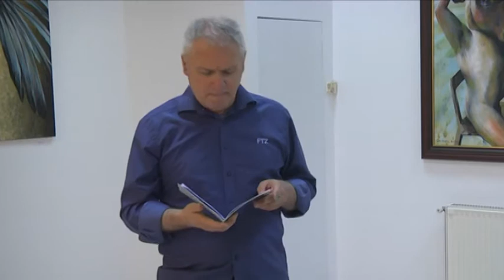03 06 2022 otvaranje izložbe Jasne Opavski